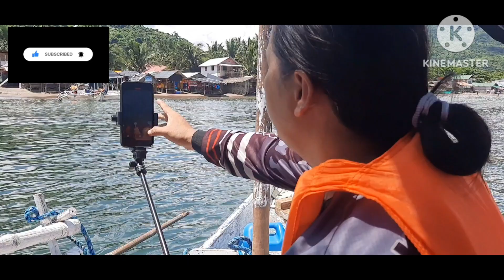nagswimming mga k9 boyz..